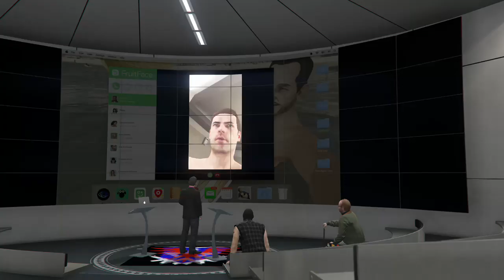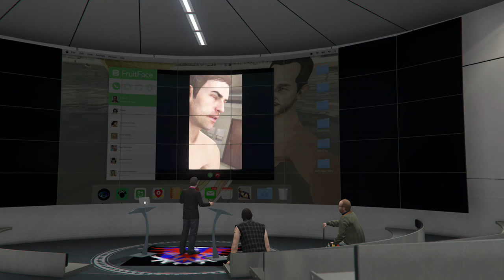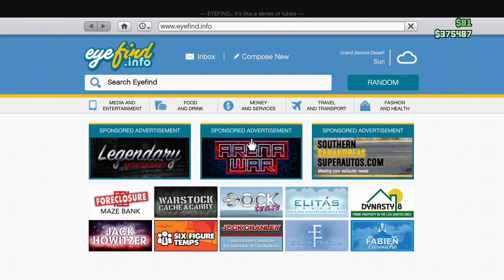BIGSSMURFINGTON's Grand Theft Auto 5 Online: pt22 6-16-19 E/2